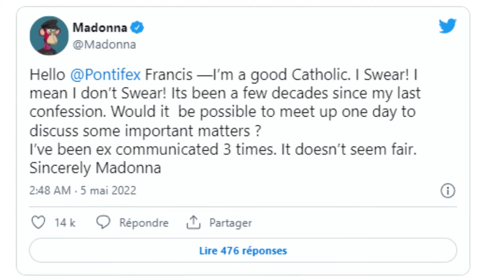Madonna interpelle le pape François dans un tweet!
Madonna voudrait rencontrer le pape François